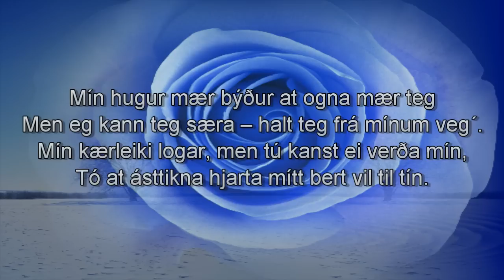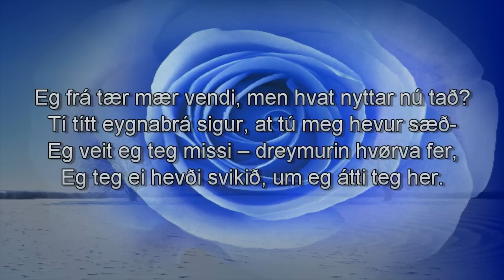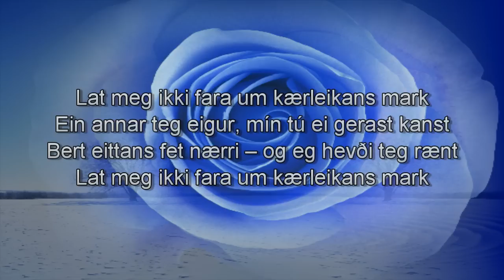Rannvá Vesturklett - Kærleikans mark (Faroese)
Rannvá Vesturklett performing Kærleikans mark